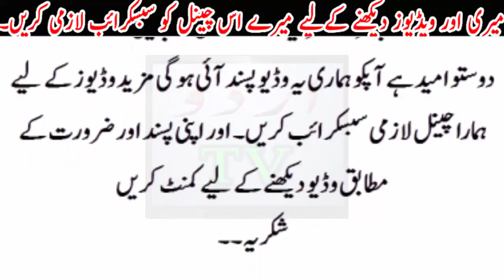Shahbaz Shareef , Shahid Khaqan,Rana Sana Ullah, Sab Resign Karne kO tayar.? Reason,,?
Goverment Of pakistan Resign because of Dharna December Bad Month For Goverment Of Pakistan,Turning Point Of Dharna, imran Khan Again Annonced For Dharna With Tahir ul Qadri, Awami league Dharna Again,